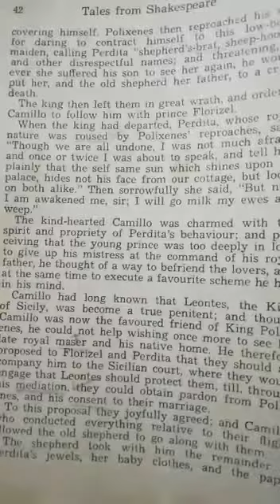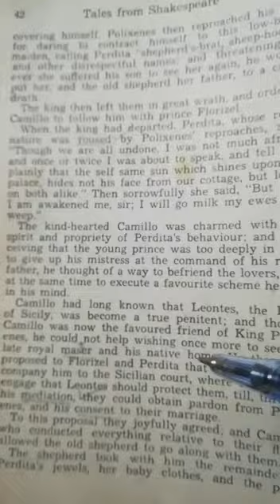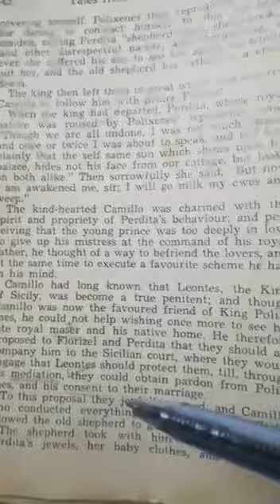The Winter's Tale 71